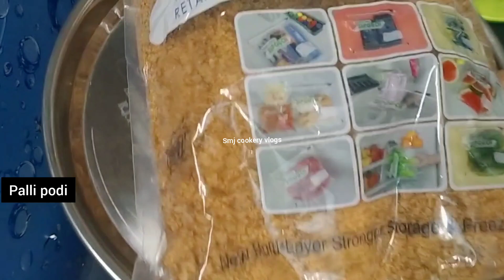smjcookeryvlogs palli podi raayalaseema special breakfast ( instant chutney) rice preparation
hai every one today our video
raayalaseema special palli podi
ee podi manaki instant chutney
rice ki,palli rice preparation ki use avutundi